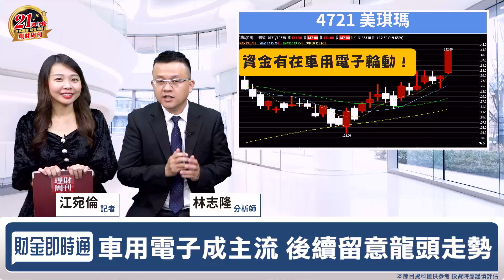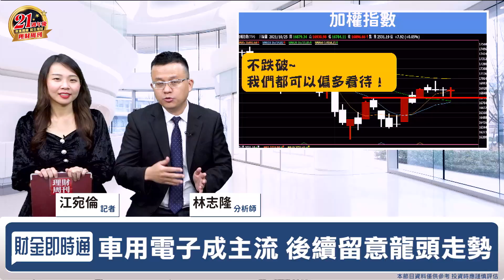財金即時通-20211025／車電飛天再起 Q4營運再跳躍？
每天開盤前群組都有個小提醒🌟
鎖定群組就能輕鬆掌握最新脈動🤩
果然收盤紅的都是他、他、他！🔥
第四季、明年表現又看誰⁉️😎
立即鎖定志隆哥，帶你/妳飛越Q4🎊
🔸手刀掌握財經消息【股動人生】Telegram！
🔸化工VS礦工 必買逆風翻盤股？